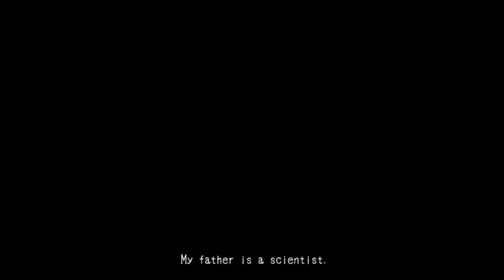Mad Father {Part 1: Onigawara!} Commentary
Didn't take long for him to show up.
I noticed a fun fact when I was watching through this after recording. The font used in this game is the same one I use for my thumbnails, as well as the "several minutes later" segments. How I didn't notice this while I was playing is beyond me.